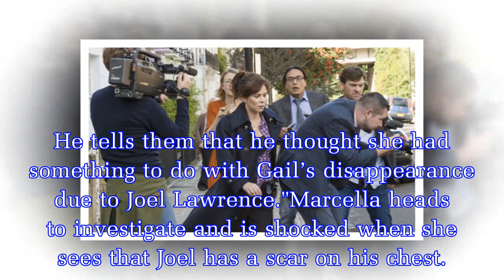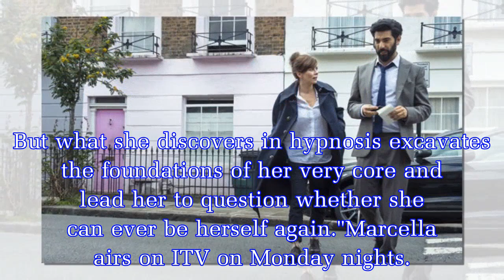Marcella season 2 location: Where is Marcella filmed?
Where is Marcella season 2 set?Marcella season two is due to air its nail biting finale tonight.This season of the ITV drama revealed why Marcella Backland (played by Anna Friel) was having blackouts,